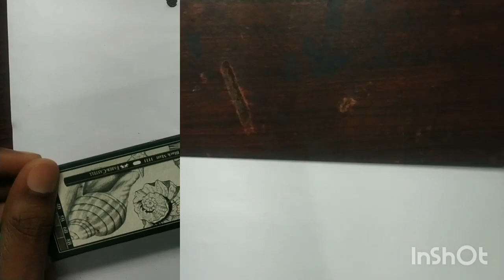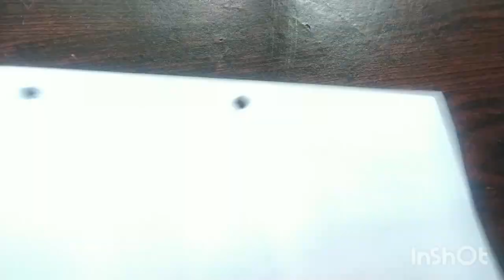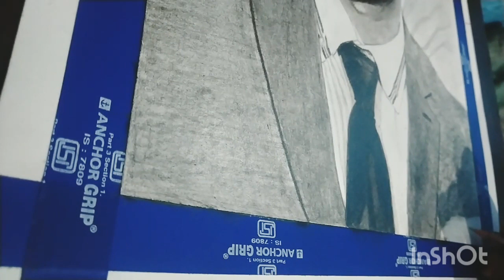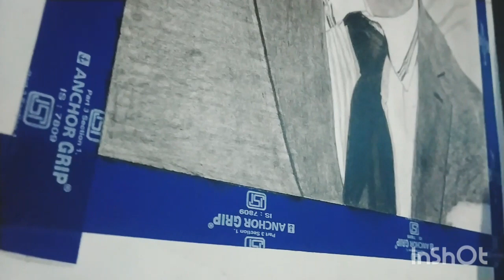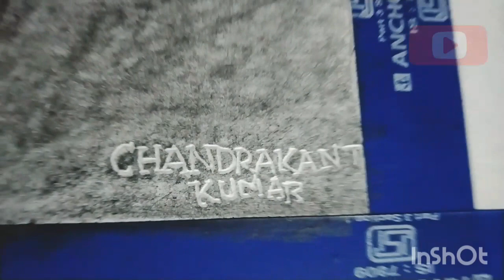Tribute to🔥MS DHONI🔥😱 sketch using cheapest products available in the market | Chandrakant kumar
For realistic sketch
One face @ only rs.449
Two faces @ only rs.899
Three faces @ only rs.1499
Song used
1. On and on by cartoon
2. Besabriyaan from movie MS Dhoni